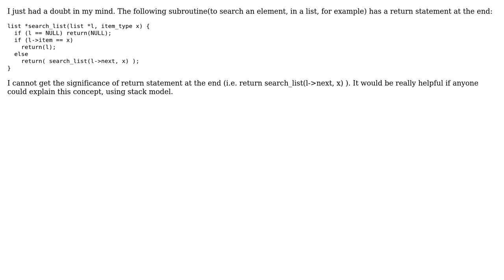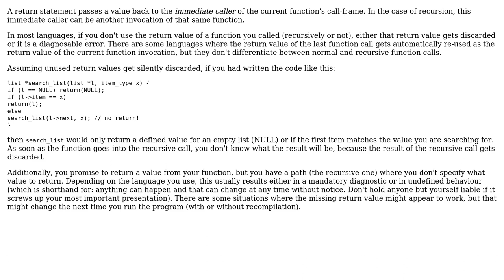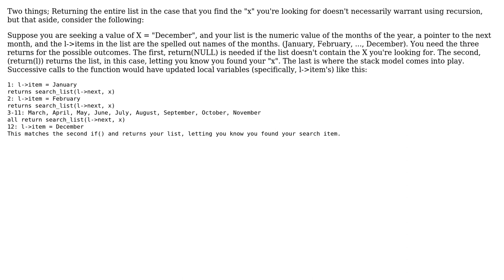Software Engineering: Reason for return statement in recursive function call (2 Solutions!!)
Software Engineering: Reason for return statement in recursive function call

With thanks & praise to God, and with thanks to the many people who have made this project possible! | Content (except music & images) licensed under CC BY-SA | Music | Images & others | With thanks to user user1369975 user panhandel user Kilian Foth user Bart van Ingen Schenau and the Stack Exchange Network Trademarks are property of their respective owners. You are responsible for your own actions.